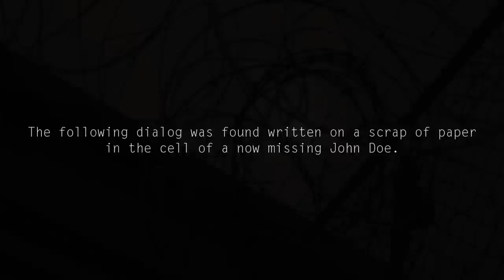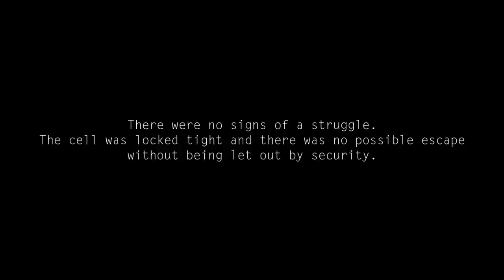"Grubby the Taker" Creepypasta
Be careful, or he'll take you.

►Dan McWilliams
►Jack Prowler
►Shelby Hatcher
►Xasha R Lightstone G